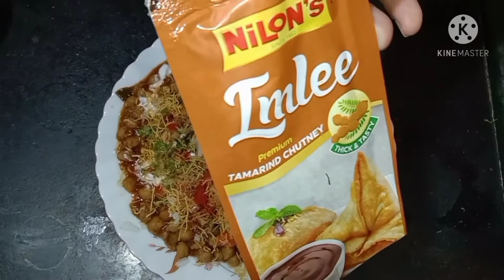Chhola chat recipe.छोले चाट रेसिपी .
Hi guys today we are making chhola chat .
The recipe is so delicious and tasty.
Hope you will try it.
And leave a comment in comment box.
Also try my other recipes